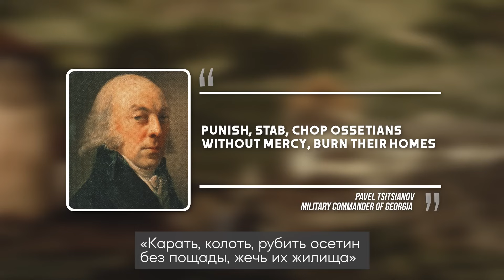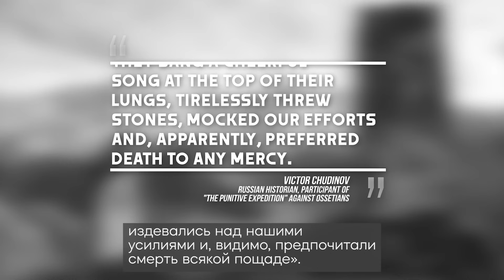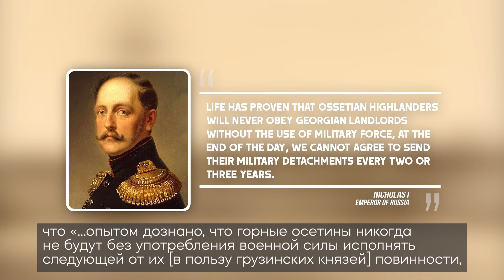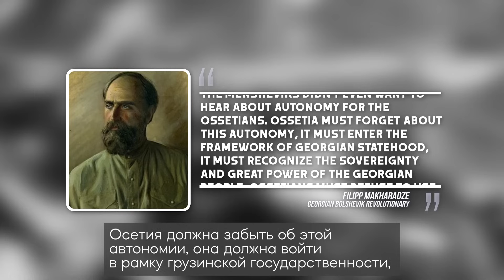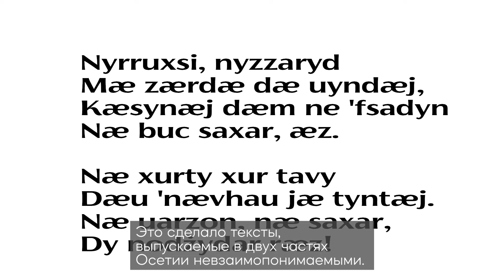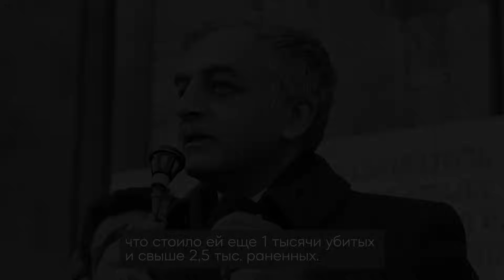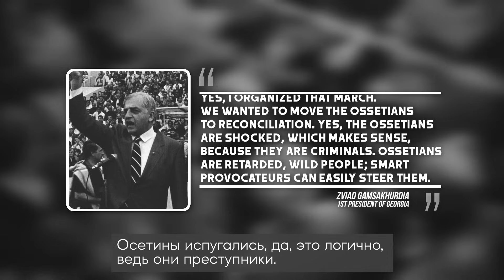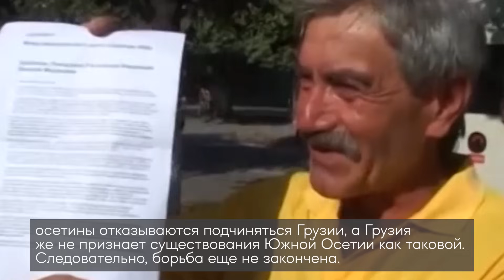Ossetia. The Right to Freedom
Armed confrontations in Karabakh and Ukraine have destabilized the Post-Soviet Space, creating a hazard of new conflicts arising along the entire perimeter of Russia’s border. South Ossetia is one of such potentially ‘explosive’ areas - a small country located in the Caucasus, which has been fighting for its right to exist for hundreds of years.

South Ossetia along with North Ossetia, which is a part of Russia, could be considered the backwoods of the world’s politics if it weren’t for the two strategically significant roads which go through the whole territory of both regions and bind Europe and Asia together. Establishing of control over these two arteries (Transcaucasian Highway and Georgian Military Road) is an important factor of ensuring international security in cross.

It was in 2008 when this area had to experience the latest full-scale war; only a year and a half after the recognition of Kosovo’s independence, conducted with a heavy support of NATO and the European Union. South Ossetia declared its independence 16 years earlier, but didn’t receive any support. Does South Ossetia, in fact, have the right to be free?

Если вы хотите поддержать ребят, снявших этот фильм для иностранной аудитории и тем самым помочь им выпустить вторую серию, можно сделать перевод средств:
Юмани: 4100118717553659